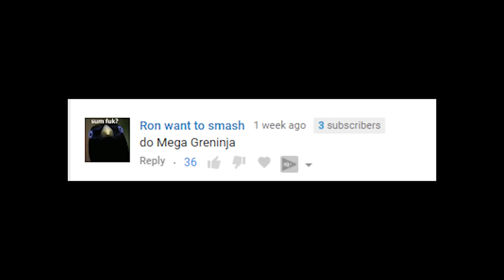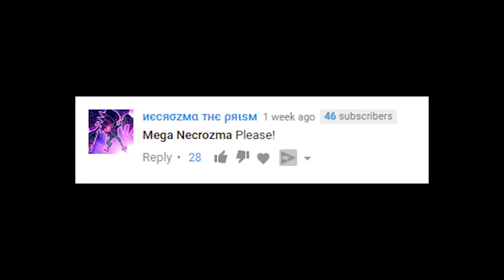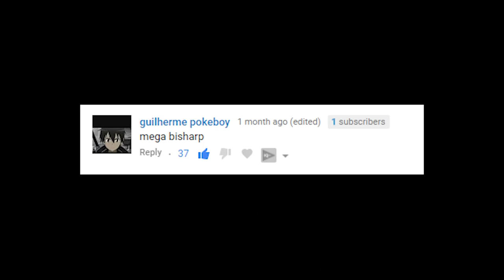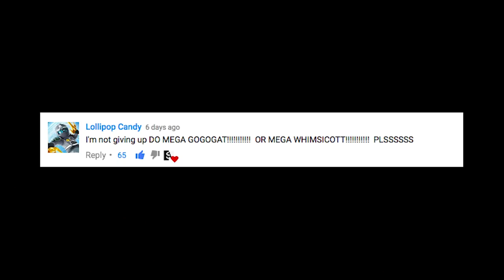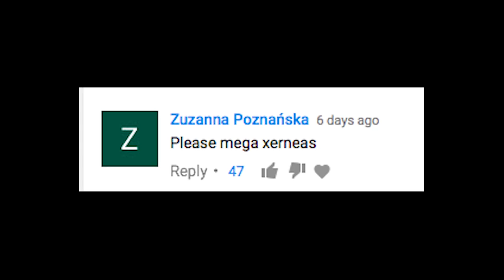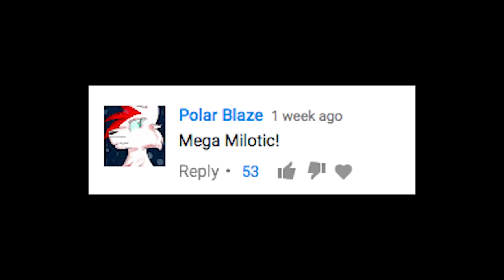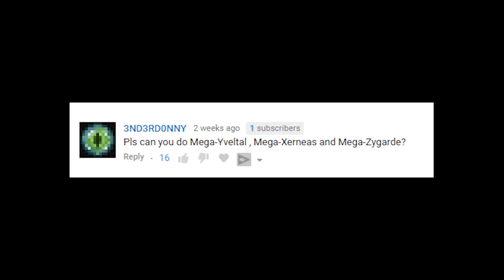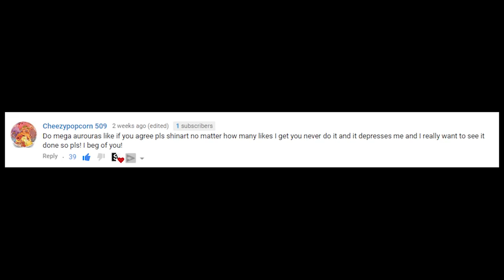Top Pokemon Mega Evolutions Fanart Compilation Fan Requests Week #5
Which Pokemon will be the next 4 Mega Evolutions , please comment your ideas below for requests, thanks !

1. You Will Always Be The One by Loving Caliber

2. Give It Up by Ramin feat. Kajsa Borg

3. Turn It Up (Ahlstrom Remix) by Johan Glossner

4. All Night by Loving Caliber